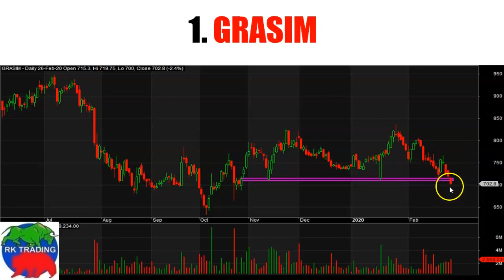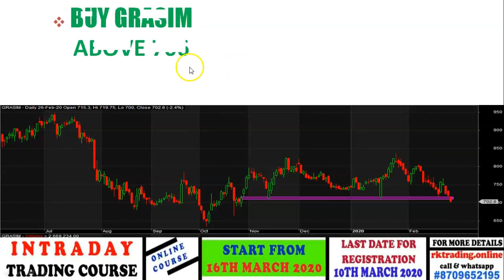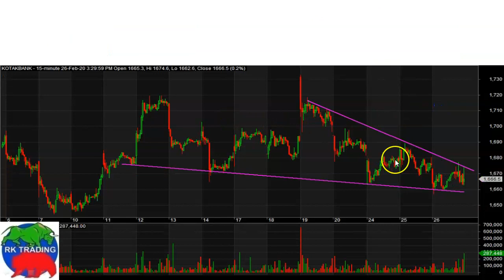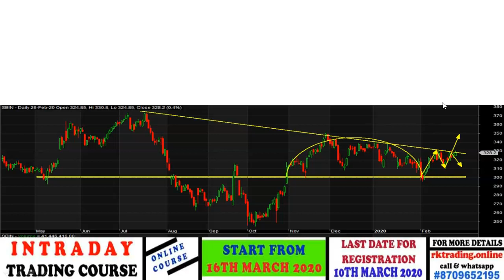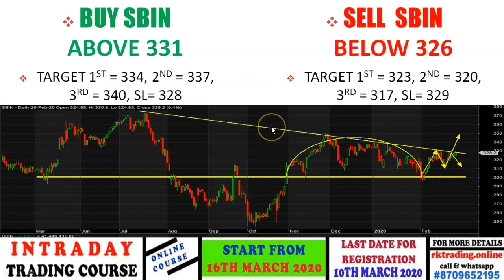INTRADAY STOCKS FOR 27TH FEB 2020